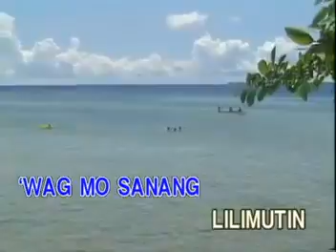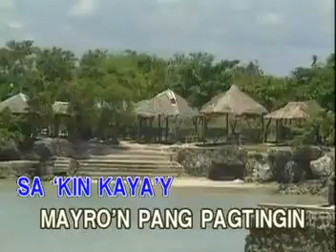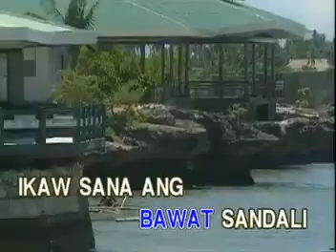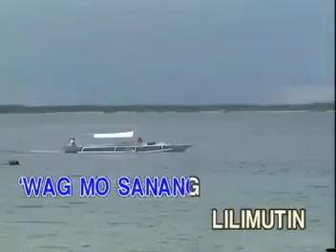VIDEOKE - Bawat Sandali by Richard Reynoso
^^happy singing^^
BAWAT SANDALI
RICHARD REYNOSO
BACK 2 BACK THE HITS OF RACHEL ALEJANDRO & RICHARD REYNOSO